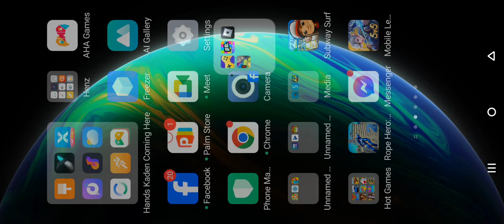brooo you are still at the firsts sea you are a noob